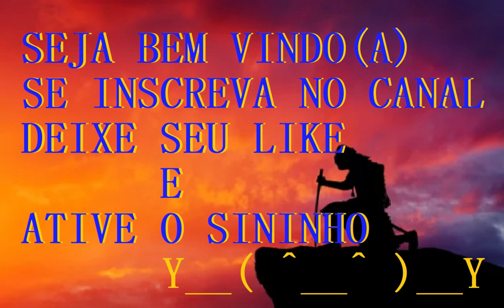ATS - Transportando um PILOT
Fazendo uma viagem pra fechar o Domingo.
Viagem rapida so' pra distrair e escutar uma musica maneira!